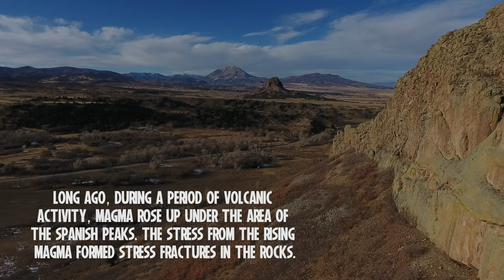The Great Dikes of Spanish Peaks Country, Colorado in 4K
Vast granite "dikes" radiate out from West Spanish Peak near La Veta and Cuchara, Colorado.  These formations were created by cracks in the rock filling with magma then cooling.  When the rest of the surrounding ground eroded, the long granite "dikes" were left exposed.

Not to be used without permission.